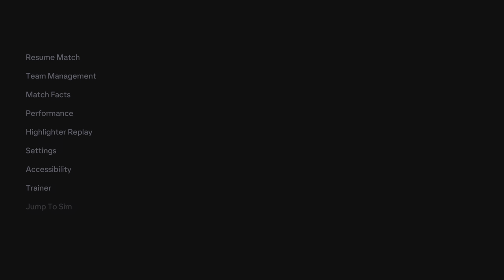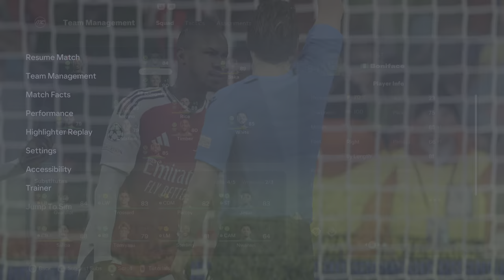UCL 8 Goal Thriller Including 2 Penalties A Red Card And An Own Goal